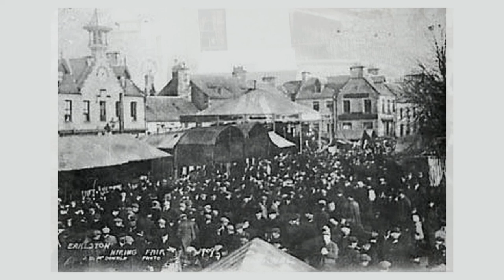Lughnasadh, Lammas, and the Land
What are the origins and history of Lughnasadh? How should we think about it today?